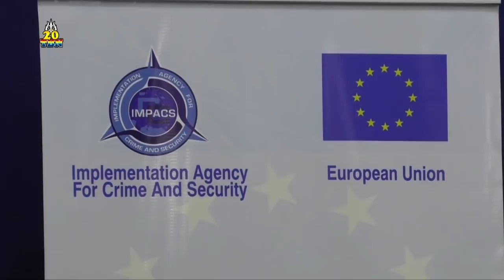TBN PRIME ALERT MAANDAG 23 OKTOBER 2017